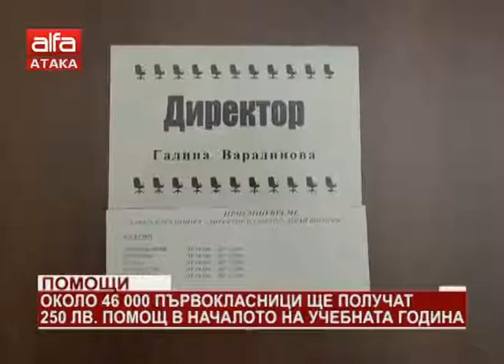Около 46 000 първокласници ще получат 250 лв. помощ в началото на учебната година /20.06.2018 г./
Еднократната помощ за ученици, записани в първи клас през учебната 2018/2019 г., ще бъде 250 лв., реши правителството